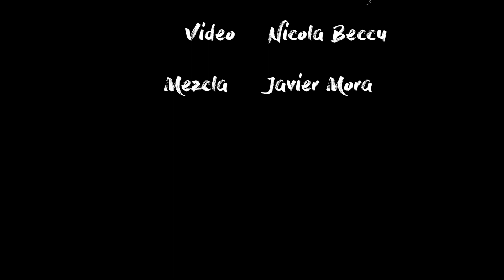7 Anéis. A través de Gismonti. Coni Lechner trío.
El proyecto "A través de Gismonti" interpreta las obras más emblemáticas del genial compositor e intérprete brasileño Egberto Gismonti, en las versiones del Coni Lechner trío.
Imagen tomada de un cuadro de la pintora Teresa Loubet.